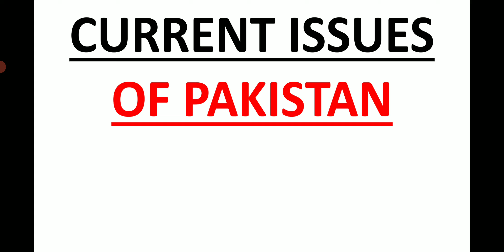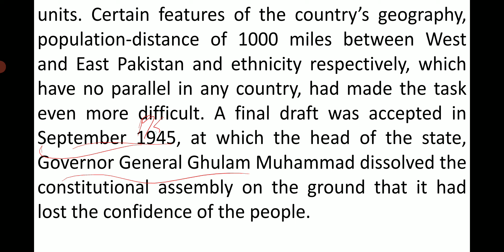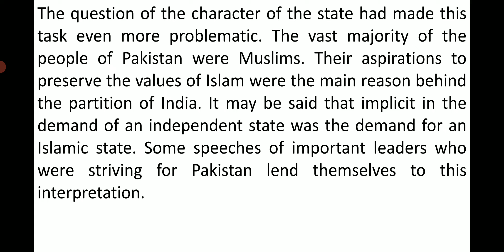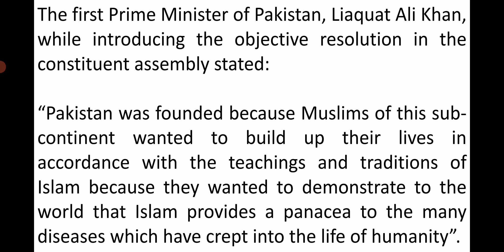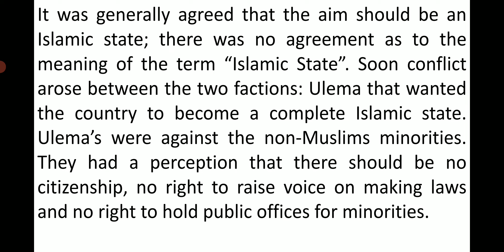Lecture No.10-Pakistan Current Issues || Political Instability & Background || FIA, ASF, Custom Jobs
Channel for Current Affairs

Join Online Classes ,100% Preparation with video lectures , Quizzes and Mock Tests (Fee just Rs.3000 one Time for Full course)

WhatsApp Groups Links at End.